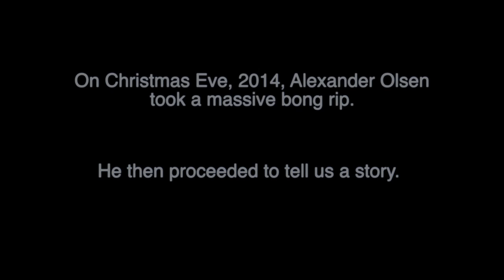High Time for a Story: A Christmas Carol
Alex entertains us with a classic holiday story...in his own special way.